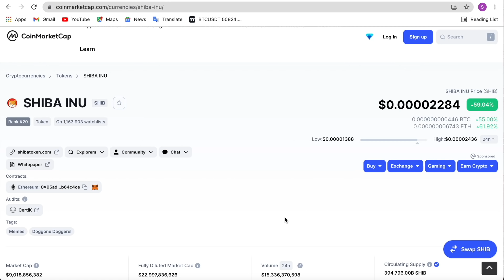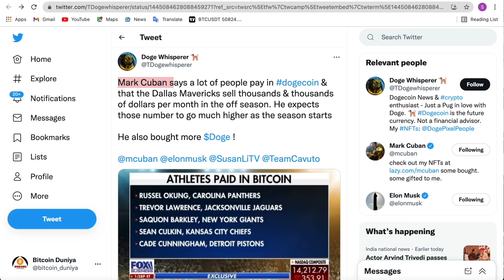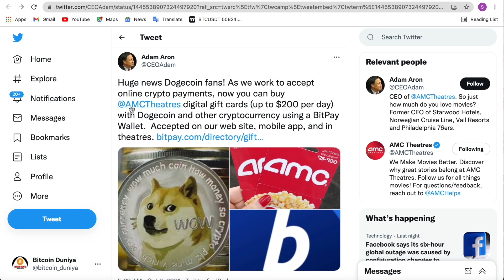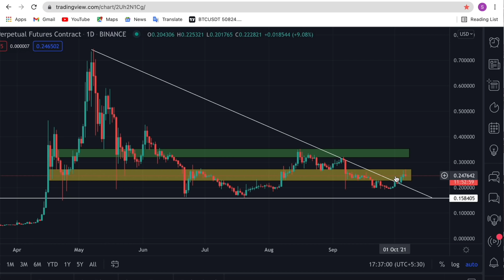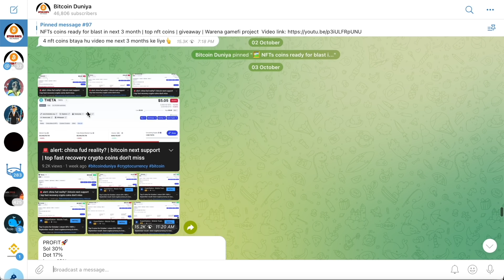🚨 Don't miss Dogecoin: large transactions 100% increase since Sep. 28 | dogecoin upcoming big update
In this video:
1. dogecoin latest news updates.
2. whales accumulate dogecoin.
3. dogecoin price prediction.
4. shiba inu coin holders alert.